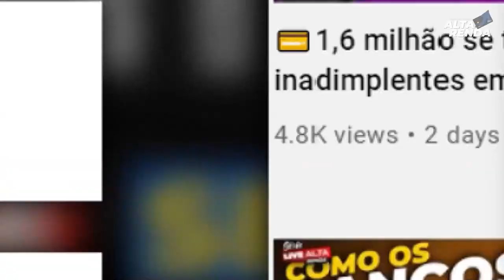💳BANCO DIGITAL N26 AGORA COM PONTOS LIVELO, MAIS UMA NOVIDADE NOS PONTOS DO N26 "EXCLUSIVO"